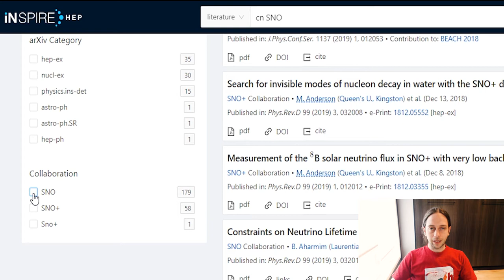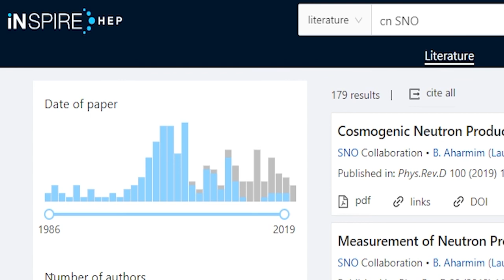Caractéristiques et fonctionnement d'INSPIRE-HEP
Cette vidéo décrit les caractéristiques intéressantes de la base de données INSPIRE-HEP, spécialisée en physique des hautes énergies.